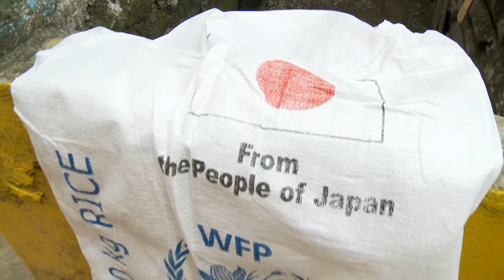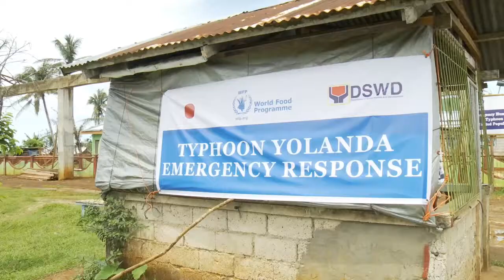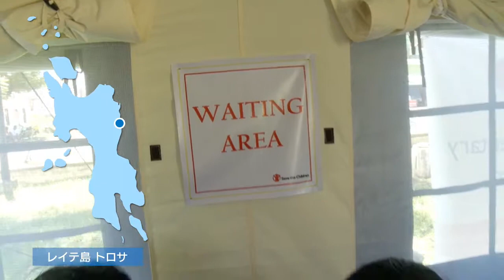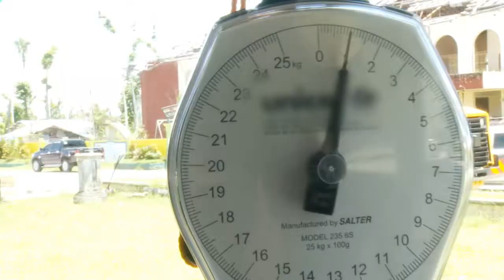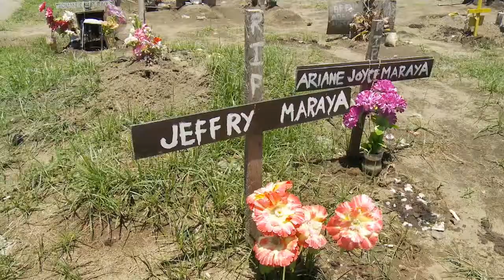竹下景子国連WFP協会親善大使、フィリピン台風被災地を訪問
竹下景子国連WFP協会親善大使が、2013年11月のフィリピン台風被災地を2014年4月に訪問した際の映像です。
竹下親善大使は「壊滅的な被害の様子を間近に見て、高潮の恐怖を改めて感じました。自然の脅威はおそらく今後もやってくると思いますが、そういったことに打ちのめされないで、また立ち上がる皆さんのたくましさも同時に感じました。」と語ります。